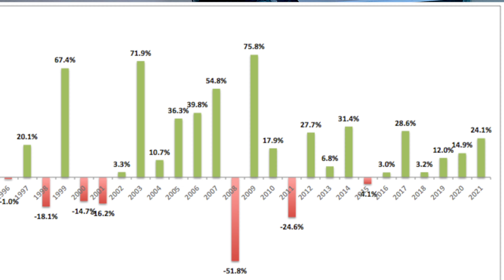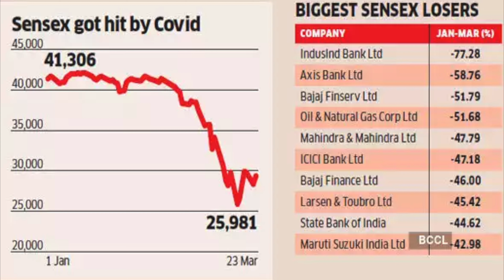Mutual Fund Investing के ये 3 नियम जो बनाते है Investor को करोड़पति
Are you Struggling to getting return from MutualFund? here is the trick and 3 tips to get high return and stable return from mutual fund. If you want to earn a good return from Mutual fund you have to stick for long term. but if you see the Formula of investing which can make 1 Crore from just simple investing, here is 3 Investing Rule, First one is 15:15:15 Rule and second one is 15:15:30 Rule and thrid one is start investing from today as much as you can.

Topic Covered:
Mutual fund Investing made easy with three simple rule. if you invest for long term you can achieve your desire Wealth.
I shared three rule which can make you rich from just simple investing Plan.
here is the topic covered by timeline go and check out.
0.00 Introduction
0:20 Investing rule
1:03 Best Fund Category for Investing